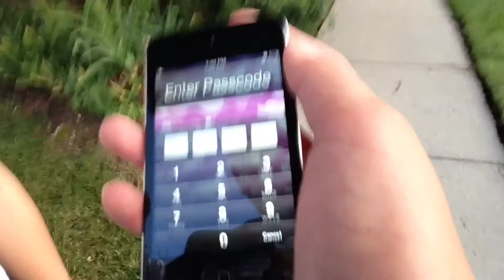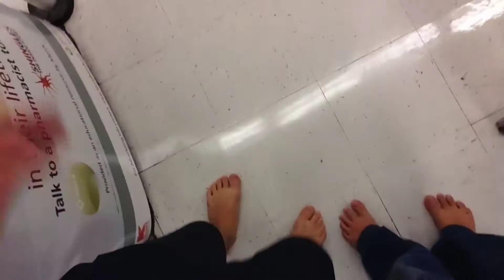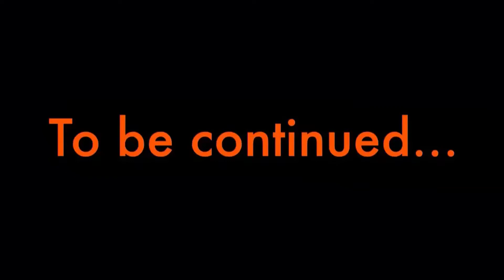Cereal Hunt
This is probably the most random thing ever made… It just goes to show that were all a little craZy sometimes but most aren't as crazy as we R